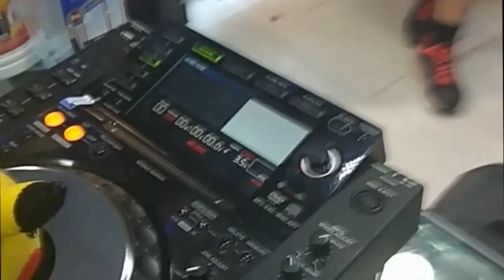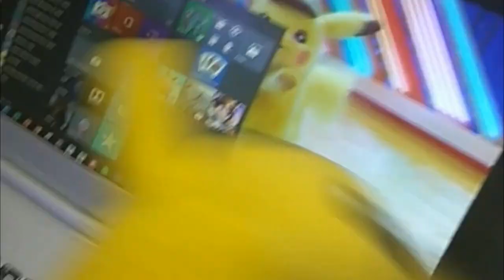PIKACHU POKEMON en su moto😍😍😍😍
Pikachu va a una tienda de luces y después se va es su moto